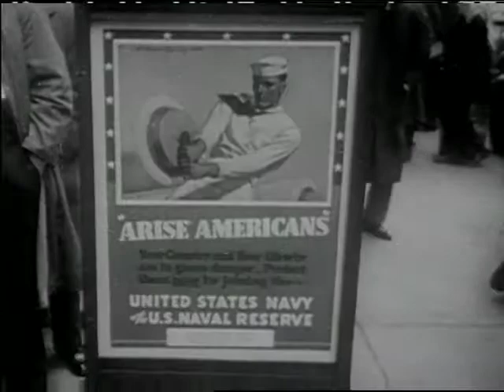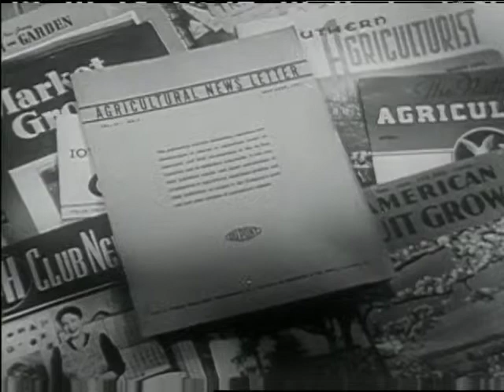Soldiers of the Soil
The picture is a dramatic portrayal of how one American farmer, John Landis, made the decision about how best to help his country--after his invalid soldier brother steps in to tell how great and vital is the part the farmer must play. Like many, Farmer John felt he was not doing enough and the story of how his thinking was clarified is the story of the film. Hollywood-produced, the film is documentary in nature. It deals with the heartbreaks and triumphs of a typical American family whose "feet are in the furrow." Its purpose is to help the war effort with emphasis upon food production and to aid the farmer by calling attention to the abundance of scientific methods and equipment at his command.

Although not a direct 4-H film, this presentatiaon was shown to many 4-H and rural community audiences during the war years to drive home the importance the farmer... the food producer plays in winning the war - Soldiers of the Soil.